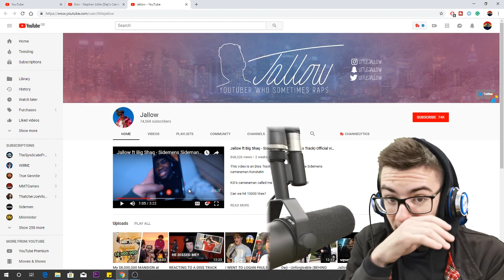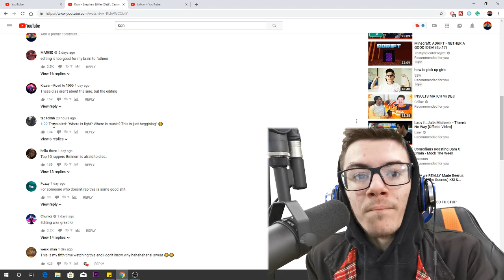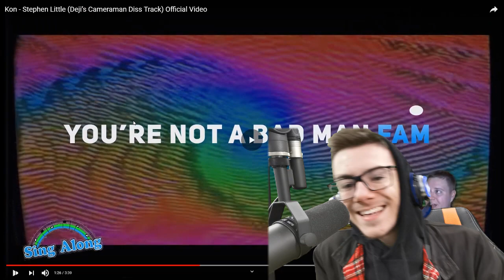KONSTANTIN - STEPHEN LITTLE (REACTION VIDEO)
In this video, we react to Konstantin's Disstrack on Jallow
►Leave a like for more Reaction videos!◄